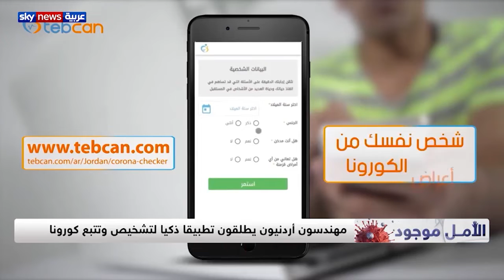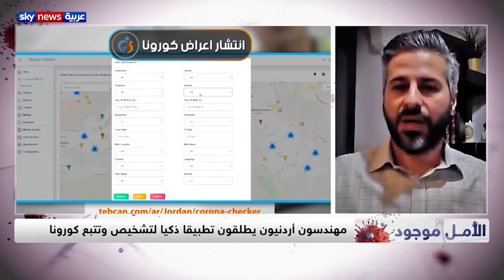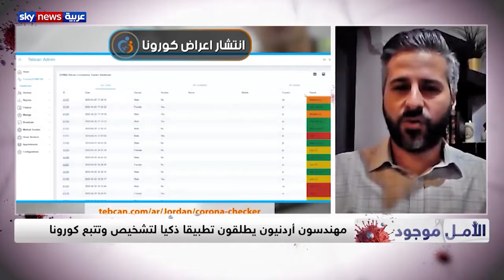مبادرة طبكان للقضاء على فيروس كورونا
قامت طبكان باطلاق مبادرة على مستوى المملكة لمكافحة فيروس كورونا باستخدام التكنولوجيا.